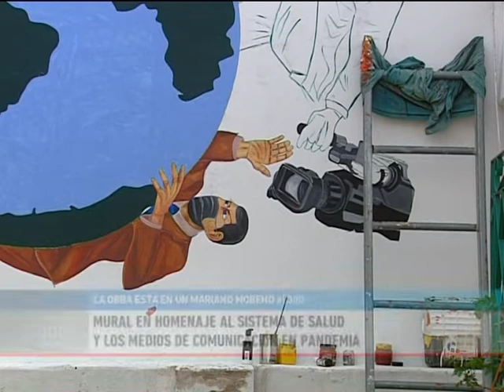Mural en homenaje al sistema de salud y a los medios de comunicación en pandemia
IGNACIO RIBELOTTA - El artista plástico trabaja en un mural que rinde homenaje a los trabajadores de la salud y los medios de comunicación durante la pandemia de covid-19